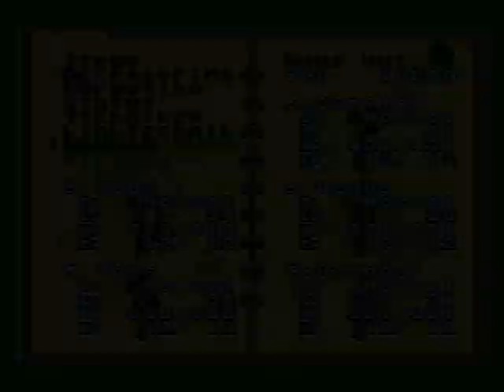Let's Play (Beta) Sailor Moon - Another Story #025: Ich flieg' mit dir zum Mond, Baby!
• GAME: Bishoujo Senshi Sailor Moon: Another Story (SNES)
Ein Action RPG von Angel Studios [1995]

• INFOS
Die Translation-Community hat uns allen schon so viel gegeben ... Secret of Mana 2 (und zwar fehlerfrei!), Zelda 1 und weis der Geier was noch alles!
Zeit es ihnen zurück zu geben!! Und zwar in dem wir alle zusammen dabei helfen Fehler aus zu merzen.

Das Einzige was ihr tun müsst ist euch alles Ansehen, euch freuen, über mich lachen, ab und zu mal einen Fehler und die Zeit im Video aufschreiben und mir das ganze auf Facebook als Nachricht, oder per Mail zu senden. Ihr könnt euch natürlich auch direkt bei snes-projects.de registrieren und die Fehler im oben genannten Thread posten. Und danach könnt ihr euch mit mir zusammen freuen etwas wirklich richtig Gutes getan zu haben! :D